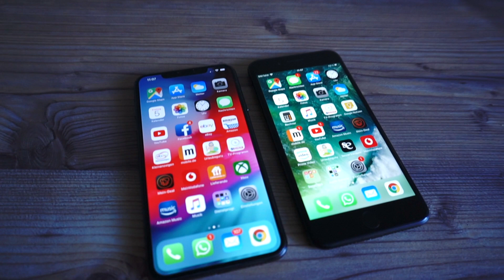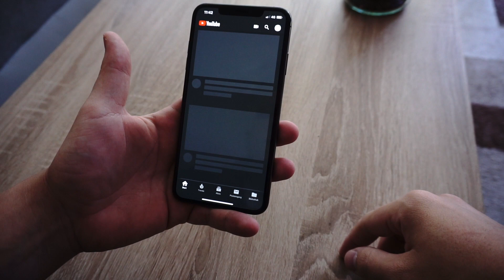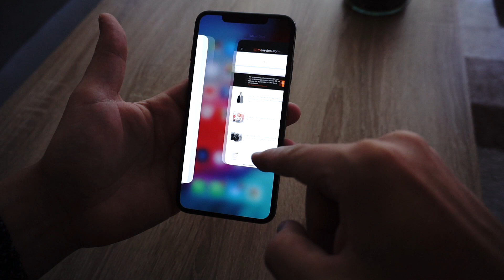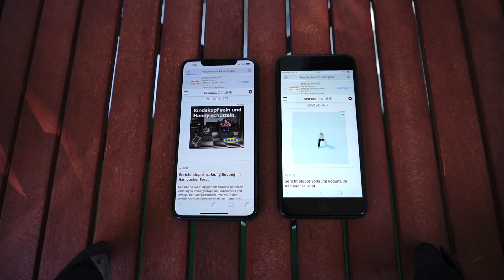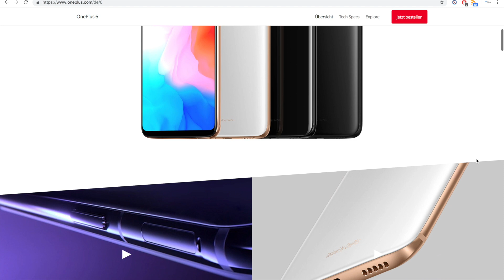iPhone XS MAX - Lohnt sich der Umstieg vom 7/8 Plus?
In diesem Video zeige ich euch meinen Eindruck nach 2 Wochen mit dem iPhone XS MAX und wie der Umstieg vom iPhone 7 Plus war!

Wer von euch also auch ein iPhone 7/8 Plus hat und noch unentschlossen ist ob er sich ein iPhone XS MAX kauft, sollte sich dieses Video einmal anschauen.